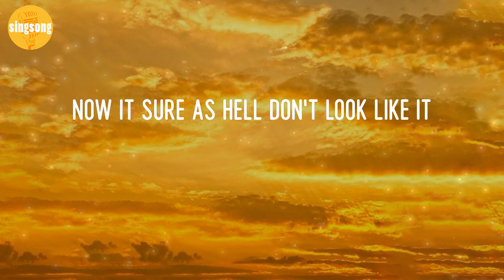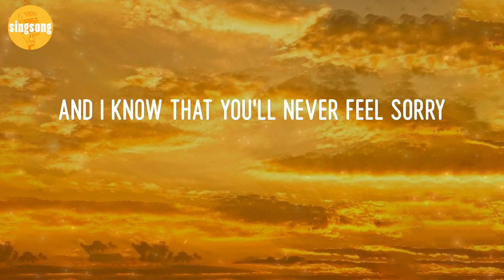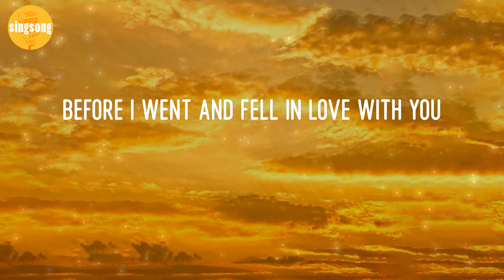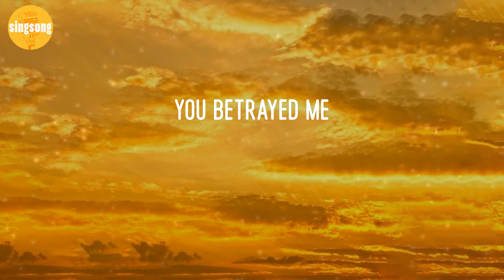Olivia Rodrigo - traitor (Lyric Video)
traitor - Olivia Rodrigo (Lyric Video)

Lyrics traitor:
Ooh-ooh-ooh
Ah-ah-ah-ah-ah